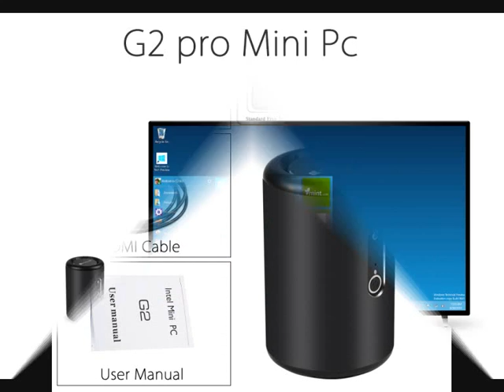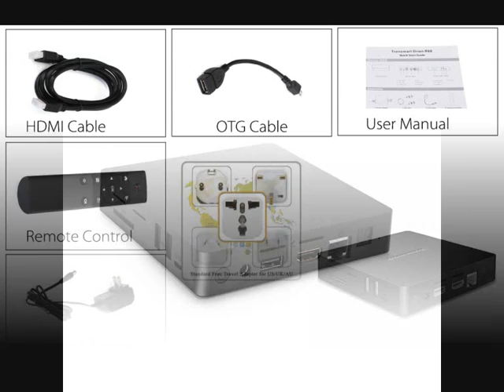26 CHINAVASION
Rugged Android Tablet PC "Xscape2"
On-Camera 7-Inch HD DSLR Monitor
10.1 Inch FPV Monitor for Aerial Photography
Tronsmart Ara IZ37 Mini PC
7 Inch FPV Monitor
17.3 Inch Portable DVD Player
ZIDOO X6 Pro Android TV Box
Tronsmart Orion 68 TV Box